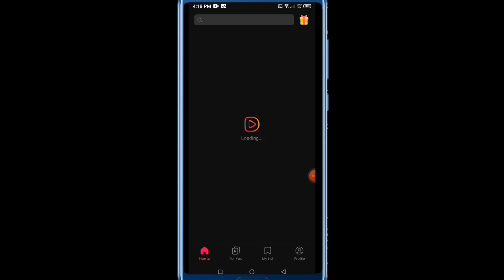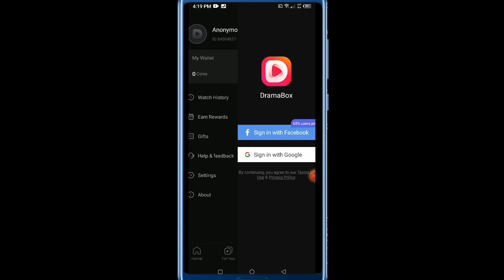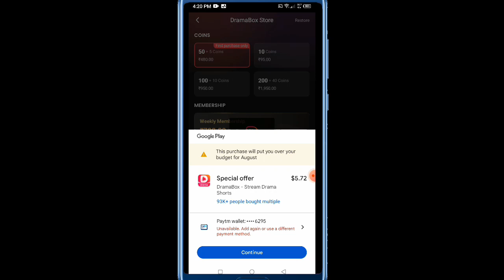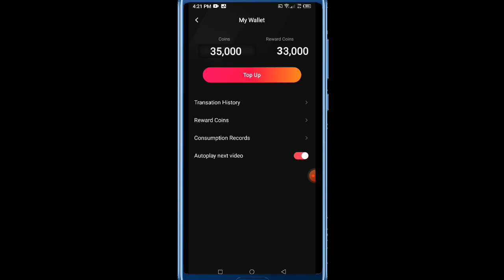𝗗𝗿𝗮𝗺𝗮 𝗯𝗼𝘅 𝗳𝗿𝗲𝗲 𝗰𝗼𝗶𝗻𝘀 | 𝗱𝗿𝗮𝗺𝗮𝗯𝗼𝘅 𝘂𝗻𝗹𝗶𝗺𝗶𝘁𝗲𝗱 𝗰𝗼𝗶𝗻𝘀 -𝟮𝟬𝟮𝟱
𝗗𝗿𝗮𝗺𝗮 𝗯𝗼𝘅 𝗳𝗿𝗲𝗲 𝗰𝗼𝗶𝗻𝘀 | 𝗱𝗿𝗮𝗺𝗮𝗯𝗼𝘅 𝘂𝗻𝗹𝗶𝗺𝗶𝘁𝗲𝗱 𝗰𝗼𝗶𝗻𝘀 -𝟮𝟬𝟮𝟰

free dramabox coins
 drama box hack
 drama box rewards
 free coins
dramabox hack coin
 drama box tutorial
dramabox hack ios
 free coin apps
 dramabox unlimited coins
free coins drama box
dramabox free coins
dramabox app free coins
dramabox hack unlimited coins dramabox free coins hack
dramabox hack
 drama box guide
 drama box free coins
 drama box tricks
 how to hack coins dramabox
 how to get free coins

dramabox free coins
dramabox free coins hack
free dramabox coins
dramabox hack coins
free coins dramabox
dramabox unlimited coins
dramabox coins free
dramabox coins hack
dramabox coins
dramabox free coins tutorial
how to get free coins in dramabox
dramabox free coins unlimited
how to get free dramabox coins
dramabox unlock coins
hack coins dramabox
dramabox hack unlimited coins
dramabox free

Unlock the secrets to earning free coins in Drama Box with our exclusive trick! In this video, we’ll guide you step-by-step on how to maximize your coin collection without spending a dime. Whether you're a seasoned Drama Box user or just starting out, this method will enhance your experience and allow you to access more content than ever before!

Join us as we reveal insider tips, tricks, and strategies that can significantly boost your coin balance. Don't miss out on this opportunity to elevate your Drama Box gameplay!

- How to implement the secret trick for free coins
- Tips for efficiently using your coins in Drama Box
- Common mistakes to avoid when collecting coins